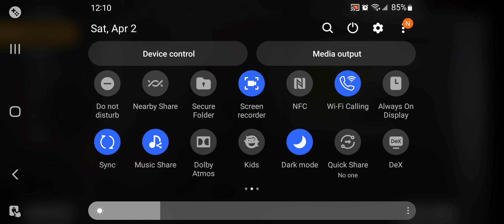let's play free fire with kindly keyin,s brother